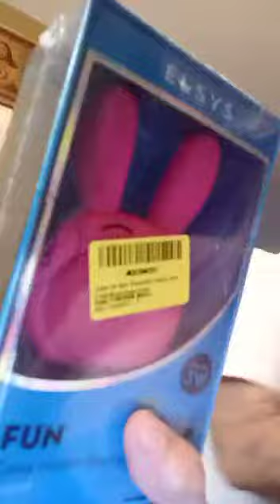24 de agosto de 2020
Vídeo de Enilde Mídias